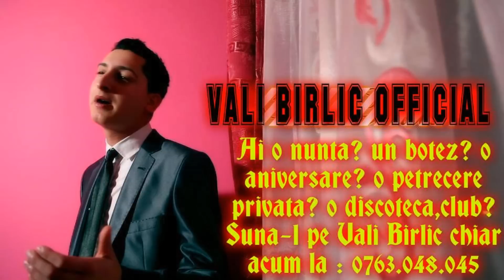VALI BIRLIC - PE CINE IUBESC ,AZI I- MI FACE RAU !!!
Pentru contactarea solistului sunati la 📞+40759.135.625 ☎️
Toate drepturile rezervate artistului © & ® Vali Birlic